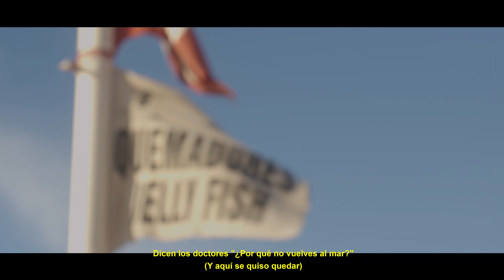Los Vikingos del Norte - Sirenita (Visualizer)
Music video by Los Vikingos del Norte performing Sirenita

Todo el album Playa Bonita ya está disponible en Spotify y todas las plataformas:

DIRECCIÓN: JOSÉ LUIS CANO
PRODUCCIÓN: ALMA LUNA REYES, ALEXEI URIBE
PRODUCCIÓN EJECUTIVA: ALMA LUNA REYES, ALBERTO SAN, JOSÉ LUIS “EL CHE” CANO, URBAN FOOD PARK, ALEJANDRO SUBIA/ ASA CINE, ERIK FERNÁNDEZ, BITCOIN BEER S  DE R.L. DE C.V., NORTRE’S FILMS
DIRECCIÓN DE FOTOGRAFÍA: ALEJANDRO SUBIA
DIRECCIÓN DE ARTE: MAYRA QUEZADA
GAFFER: LLUVIA GOYTIA ARGANDOÑA
VESTUARIO: VIVIAN RH
MAQUILLAJE: LYZDA ARZOLA
ASISTENTES DE FOTOGRAFÍA: FRANCIA CORREA, ERIK FERNÁNDEZ
OPERADOR DE DRONE: ERIK FERNÁNDEZ
ASISTENTE DE ARTE: PERLA FÉLIX
STAFF: BIBIAN TRINIDAD MARTINEZ
ASISTENTES DE PRODUCCIÓN: JOSÉ LUIS “EL CHE” CANO, ARI RODRIGUEZ

Booking & Management
Alberto San
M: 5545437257